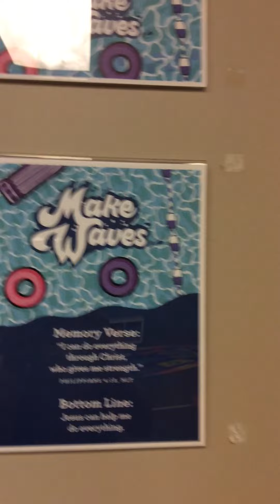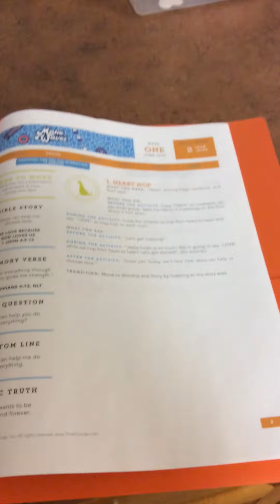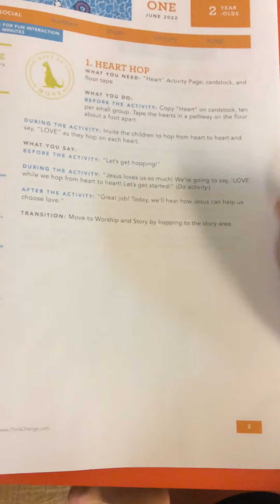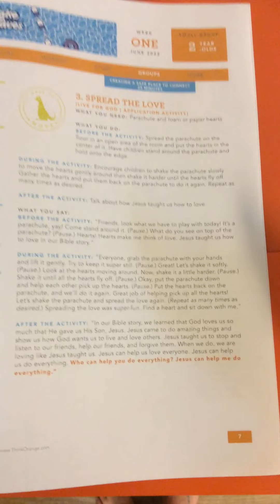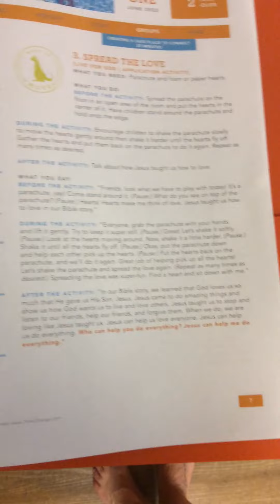2 year olds June Week 1